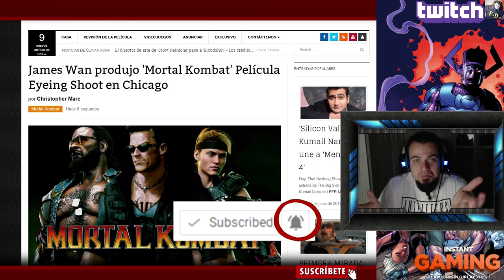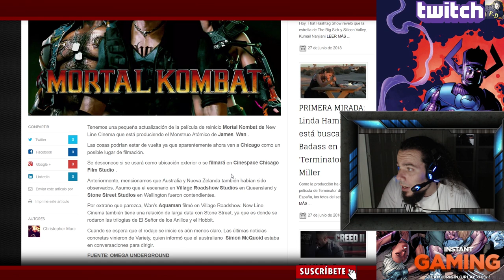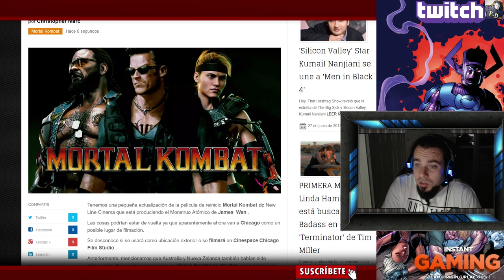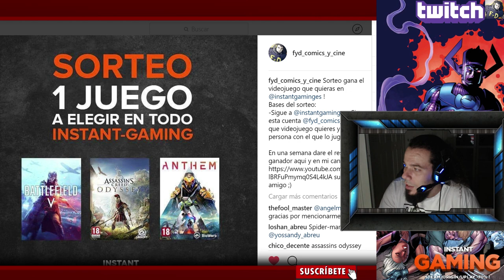WTF! MORTAL KOMBAT! JAMES WAN DESPUES DE AQUAMAN PRODUCE LA NUEVA PELICULA ...¿QUE PIENSAS TU?